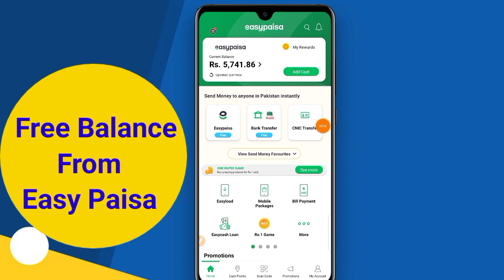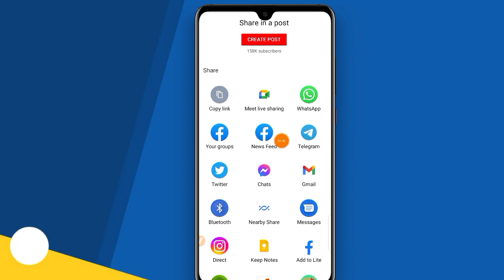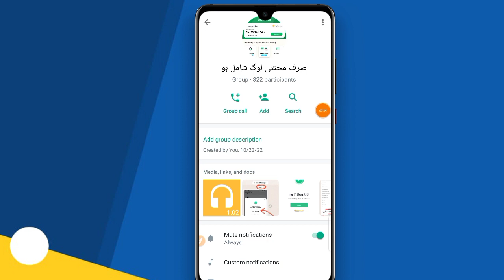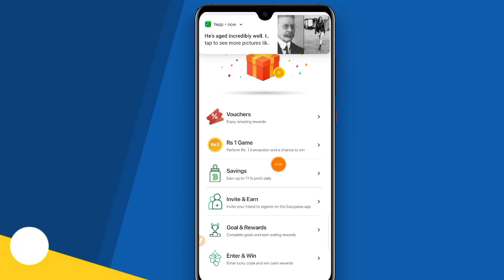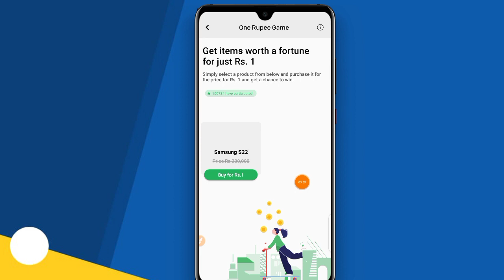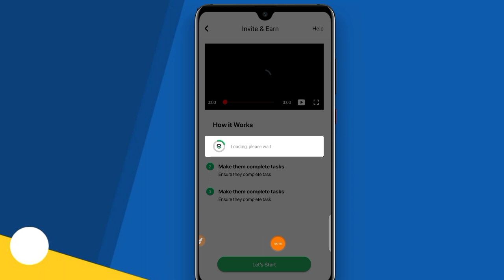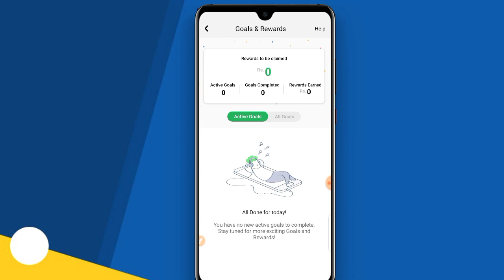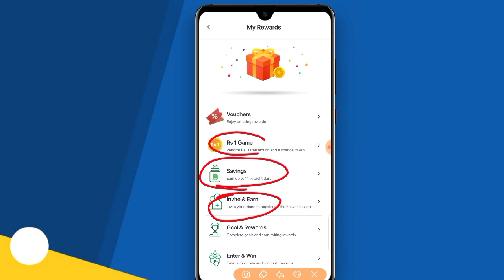Easy Paisa App | How To Earn Money From Easypaisa App | Easypaisa Se Paise Kaise Kamaye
in today video I will tell you about Easypaisa new method for getting some rewards. Easypaisa new method. Easypaisa App New Update.